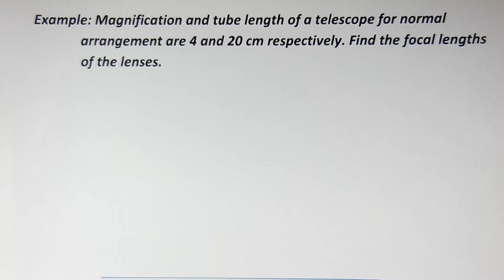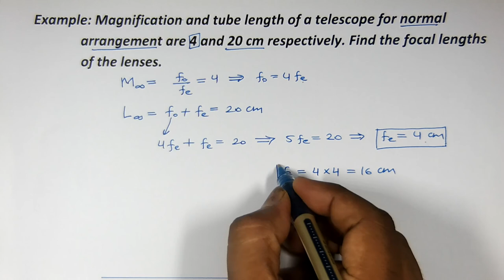19. Solved example#2 on astronomical telescope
At Physics Acharya channel you are provided with physics lectures for NEET, JEE, Olympiad, XI, XII, NCERT. In this video you will learn about astronomical telescope